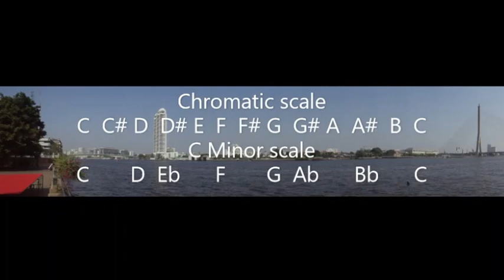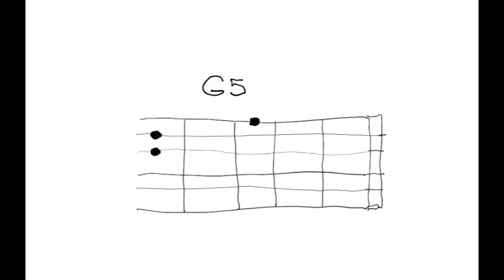สอนแต่งเพลงแบบนานาครั้งที่๑๑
หาคอร์ดจากสเกลเสียง วิธีหาคอร์ด เมเจอร์ ไมเนอร์ และเพาเวอร์คอร์ด ครับ